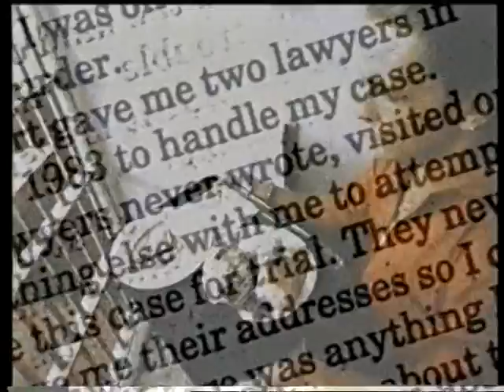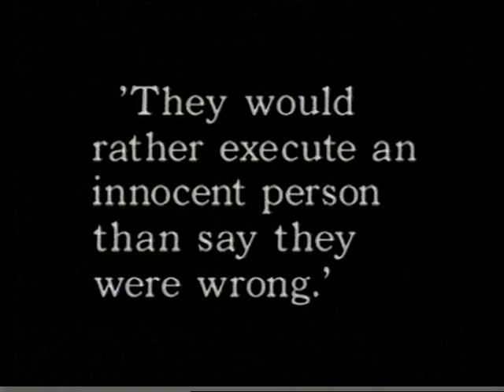Accept - Death Row.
Metal Band Accept.